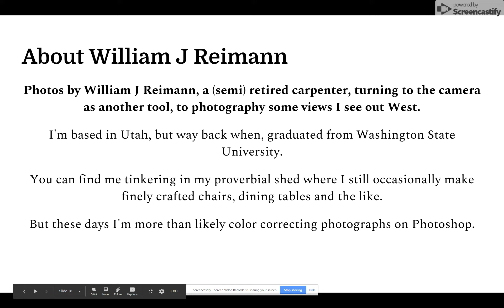Photographs Out West (Mostly Utah), William J Reimann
Some photographs taken out west in Utah and Western Wyoming, by William J Reimann